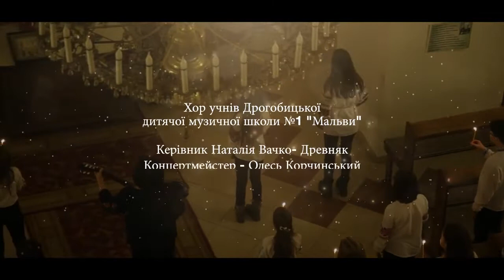Різдвяна ніч - хор Дрогобицької дитячої музичної школи №1, Дрогобич, Мій Дрогобич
Радійте люди, веселіться !!!
ХРИСТОС, СИН БОЖИЙ НАРОДИВСЯ!!!
Співає Ліля Кобільник та хор ДДМШ №1.
Музика Л.Кобільник
Слова М.Лазурко
Аранжування В.Максимлюк
«РІЗДВЯНА НІЧ»
Відео записано у храмі «Преображення Господнього» м. Дрогобича

Дрогобич, історія Дрогобича, дрогобичани, гості міста. Все про місто Дрогобич та його жителів. Про околиці Дрогобича.
Древнє місто Дрогобич потребує всебічного висвітлення історії і сьогодення міста. Канал Мій Дрогобич - відео про Drohobych, про історію Дрогобича, про Івана Франка, Юрія Котермака, Бруно Шульца та багатьох славних дрогобичан.
Новини Дрогобича, події Дрогобича, історія Дрогобича, сьогодення Дрогобича